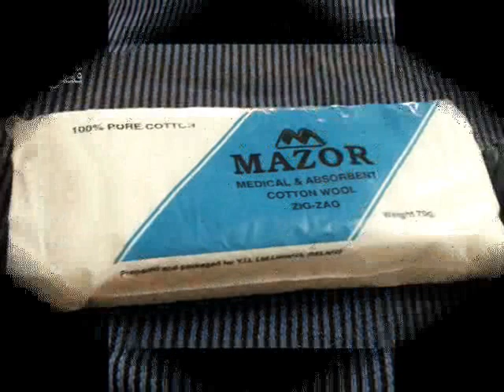كيفية صنع حصالة على شكل خروف -ولاء الداري .wmv